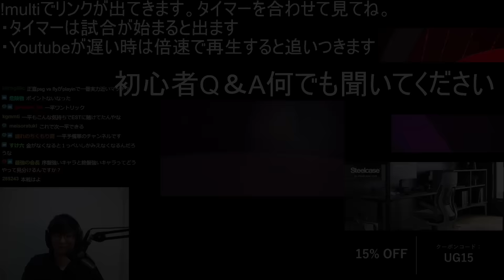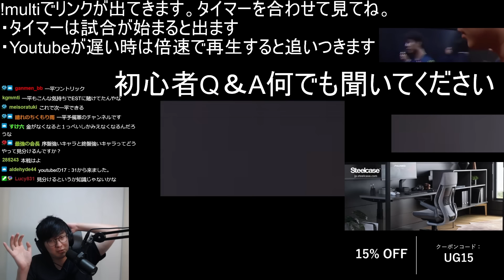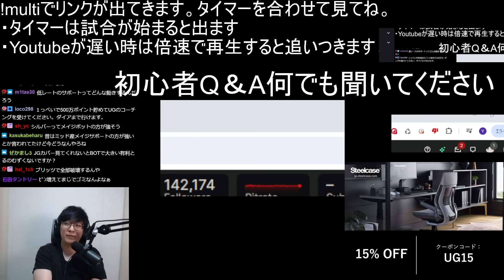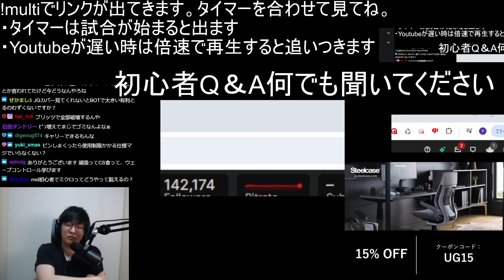負けたら敗退、大逆転見せてくれEST - PSG vs EST 2試合目 - MSI2024 プレイインDay4 実況解説